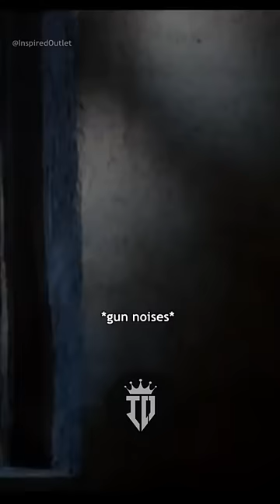Why Ex-Navy Seal Can’t Watch War Movies - Joe Rogan and Andy Stumpf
We all have our pet peeves, some more annoying than others but for the most part its nature. Sometimes something so small and harmless can bother you and throw you off completely, it happens to the best . Andy Stumpf is a Former Navy Seal who's served more than 17 years in the service. Even Andrew "NAVY SEAL" still has his pet peeves, most would find that hard to believe... Joe gets Andy to admit some of his pet peeves and it's quite hilarious, Andy knowingly gets why it bothers him but still can not help it